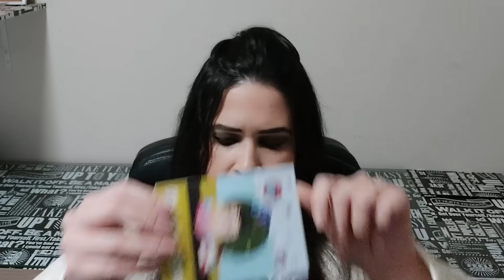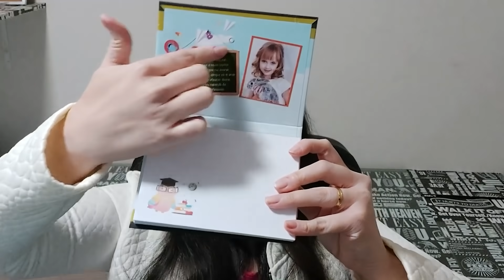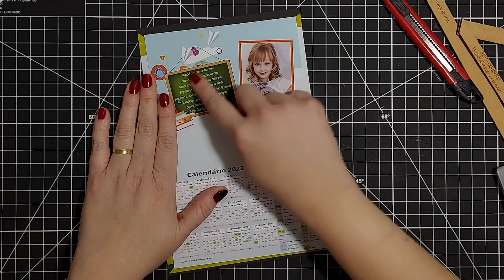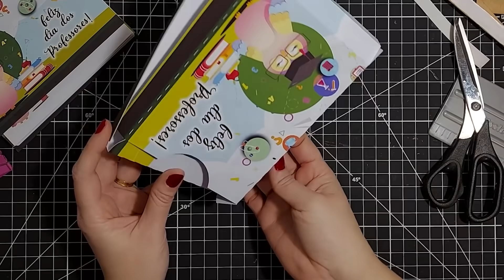Como fazer bloquinho capa dura com caixinha para dia dos professores | moldes grátis #64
😊Neste vídeo mostro e disponibilizo um lindo bloquinho de anotações com capa dura e uma caixinha que cabe certinho o bloquinho, é um lindo mimo para o dia dos professores 😘

📌Na nossa lojinha temos vários moldes dia dos professores com preços populares, com arte, moldes limpos para maquinas de corte e tesoura. acesse👇

👉Materiais utilizados neste vídeo com link para fornecedores que utilizei adquiridos na Shopee (não tenho responsabilidade, é apenas sugestão)
✅Kit cartonagem 7 gabaritos , 2 réguas fio de cabelo e 6 esquadros - (Compre

✅ Eu usei essa gramatura 1.7 da certinho na caixinha , se forem fazer somente o bloquinho ou se não se importarem que fique um pouco mais larguinho , podem usar o 1.4 que é mais em conta, eu não tinha ele no momento para fazer os cálculos exato da medida.

Medidas da capa:
Papelão holler : 1.7
Capa: 15,5 cm X 11 cm ( 2 partes)
Lombada: 15,5 X 1 cm
Bloquinho: 15,5 X 11x 1,5 cm
Caixinha: 16x11,5x 1,3 cm

✅Papel offset 180grs
Link de compra 👇

Glossy 180grs (caso prefiram)
Link de compra  👇

✅ Cola pano
Link de compra 👇

Itens de uso geral para auxiliar na personalização 👇

✅Kit boleador
Link de compra 👇

✅Vincadora
Link de compra 👇

✅Estilete de precisão:
Link de compra 👇

✅Cola fita
Link de compra👇

🎁Download gratuito /SENHA📌: ( Para baixar o arquivo gratuito é preciso uma senha! A senha é disponibilizada no vídeo de instrução. ATIVE A LEGENDA DO YOUTUBE, para que consiga ver! Clica aqui para baixar, caso não saiba ativar a legenda, no link tem instrução.